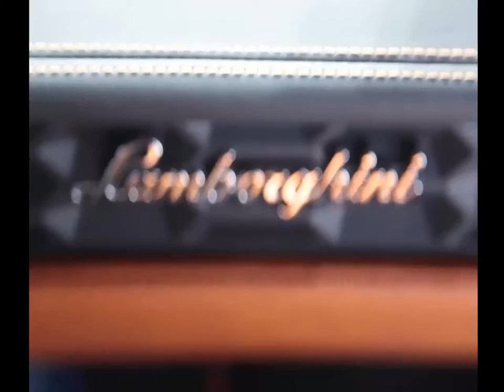Lamborghini at Press Conference - LA Auto Show 2014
If you are love new cars. Invites you watch with me
I will often aggregate the latest models of all famous car company
Such as:
- Germany: Volkswagen, Audi(Volks), BMW, Mercedes, Maybach(Mer), Porsche...
- Italia: Lamborghini(Volks), Ferrari(Fiat), Alfa romeo(Fiat), Fiat, Maserati(Fiat), Pagani...
- England: Rolls-royce(BMW), Bentley(Volks), Land-Rover(Tata), Aston Martin, Jaguar(Tata), Lotus, Mini(BMW)...
- France: Buggati(Volks), Renault, Citroen, Peugeot...
- Sweden: Koenigsegg, Volvo(Geely)...
- America: GM, Ford, Chrysler(Fiat), Jeep(Chrysler), Cadillas(GM), Chevolet(GM), Lincoln(Ford),Buick(GM), Dodge(Chrysler)...
- Japan: Toyota, Honda, Mazda, Mitsubishi, Nissan, Lexus(Toy), Acura(Honda), Infiniti(Nissan),Subaru, Daihatsu(Toy), Isuzu(GM), Suzuki(GM)...
- Korea: Hyundai, Kia(Hyundai), Daewoo(GM), Ssangyong(Mer)
- Taiwan: Luxgen, Proton
Lamborghini, lamborghini aventador